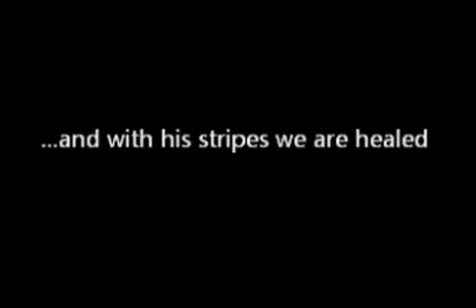The Spear - Apostle Patrick Mokwena